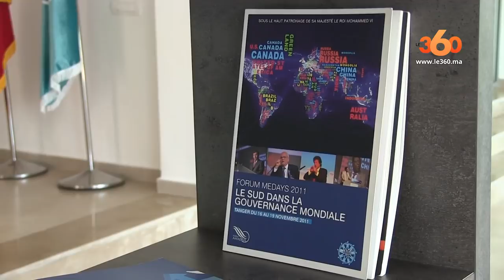Le360.ma • L'Institut Amadeus prépare son propre projet de modele de developpement